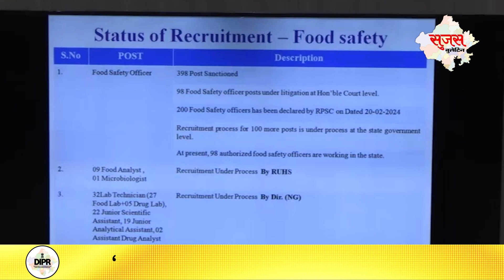28 February 2024 | Sujas Video Bulletin | Rajasthan News | DIPR Rajasthan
28 February 2024 | Sujas Video Bulletin | Rajasthan News | DIPR Rajasthan